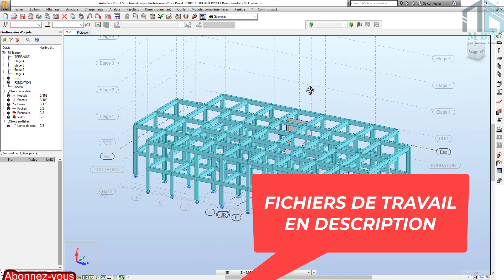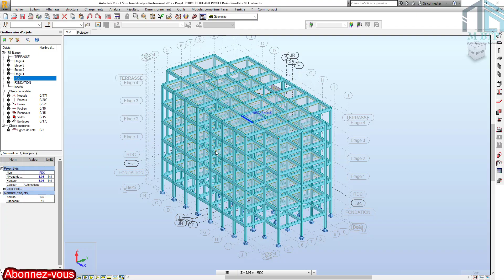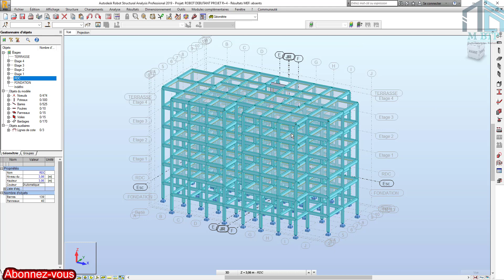MODELISER LE PLANCHER A CORPS CREUX ET GERER LES ETAGES: R+4 TUTORIELS ROBOTSTRUCTURAL ANALYSIS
Bon visionnage